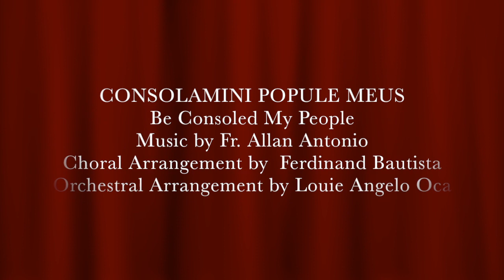Consolamini Popule Meus - Be Consoled My People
The Malolos Jubilee Ensemble with the Magnificat Chamber Orchestra and the Joseph Ratzinger Chamber Orchestra, sing CONSOLAMINI POPULE MEUS - Be Consoled My People (Isaiah 40:1), inspired from the Episcopal Motto of Most Reverend Dennis C. Villarojo, D.D.,  during his Canonical Installation as the 5th Bishop of the Diocese of Malolos held last August 21, 2019, composed on August 10, 2019 Feast of St. Lawrence, Deacon & Martyr on the occasion of his 4th Anniversary of his Episcopal Ordination. Music by Fr. Allan Antonio, lyrics taken from the Advent Prose Rorate Caeli and Isaiah 40: 11 & 31 Choral Arrangement by Ferdinand Bautista & Orchestral Arrangement by Louie Angelo Oca. Video credits from TV MARIA